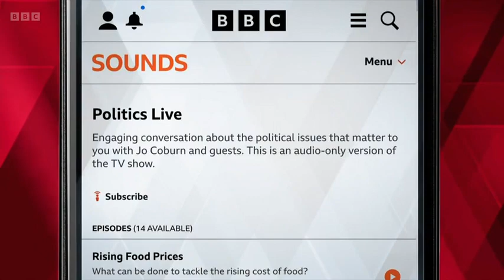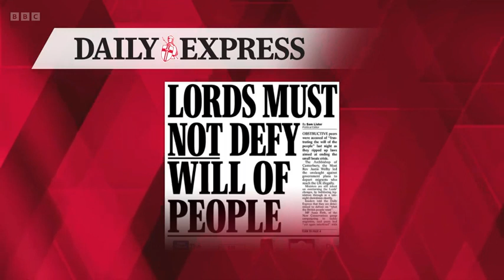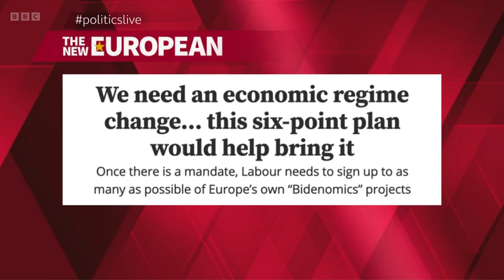BBC Politics Live - 6/7/2023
The big political issues of the day